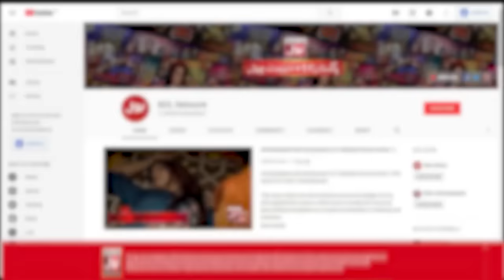The Mathira Show | Sara Lydia And Ali Sheikh | The Insta Show | 5th December 2021